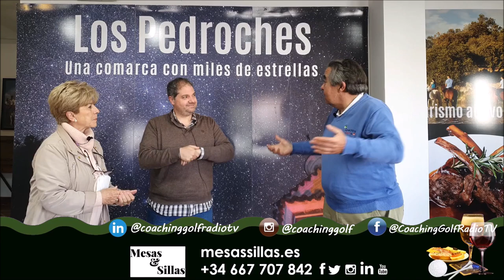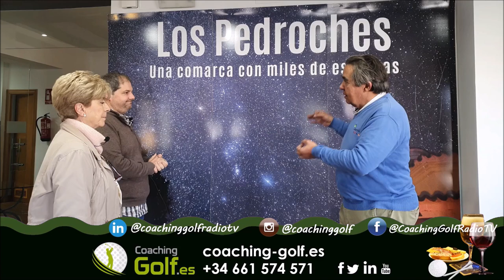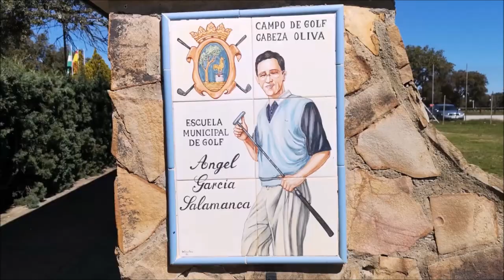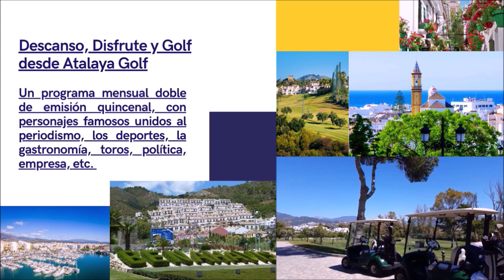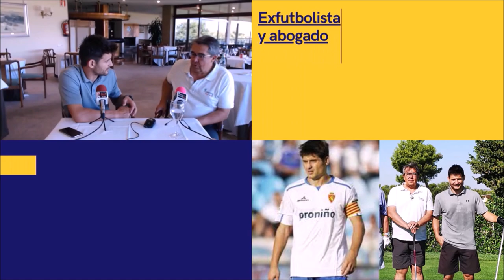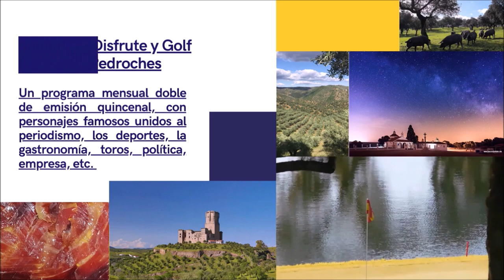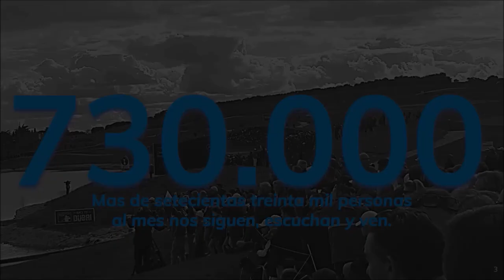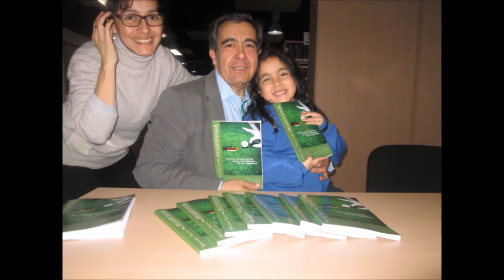138 TOMADO APERITIVO CON DARIA ROMERO Y JUAN MANUEL RUIZ CIET LOS PEDROCHES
⛳ 📻📺 741
• 4 años emitiendo
• DARIA ROMERO PRESIDENTA Y JUAN MANUEL RUIZ GERENTE, CIET LOS PEDROCHES, CENTRO DE INICIATIVAS EMPRESARIALES Y TURISTICAS LOS PEDROCHES

# CENTRODEINICIATIVASEMPRESARIALESYTURISTICASLOSPEDROCHES
Todos nuestros programas son
• Amenos
• Divertidos
• Vas a pasar un buen rato